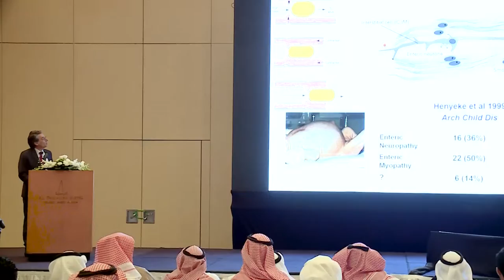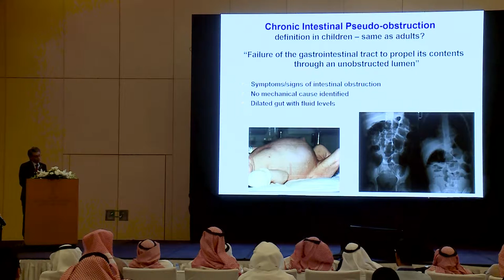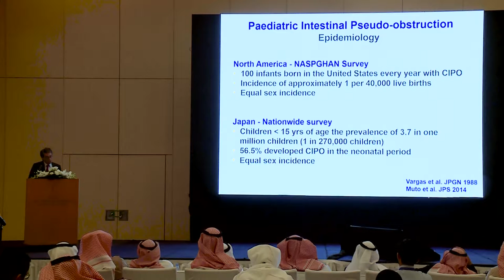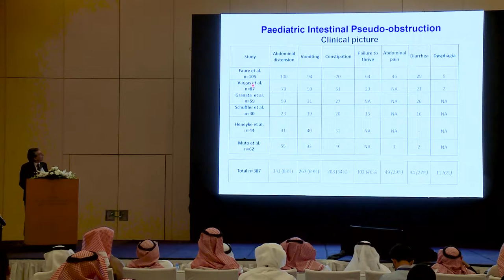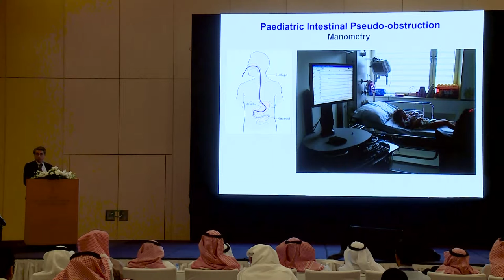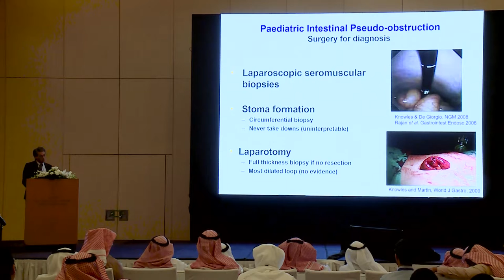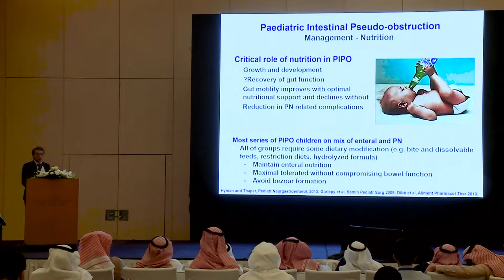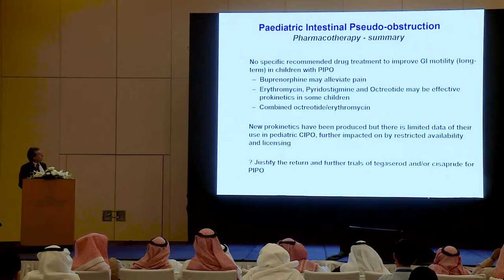Prof Marc Benninga 2018